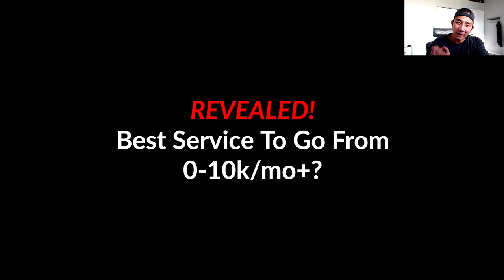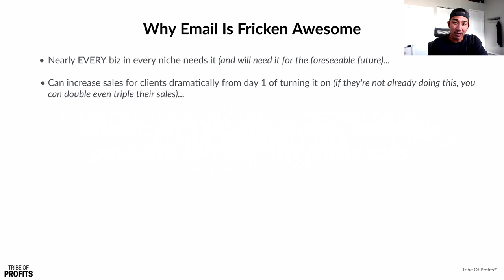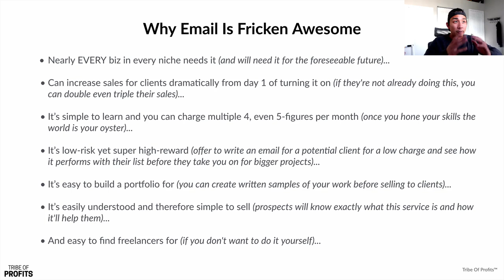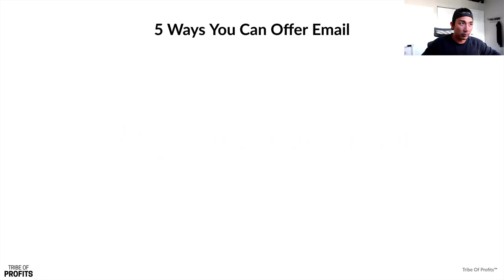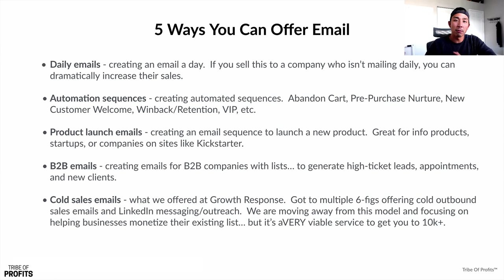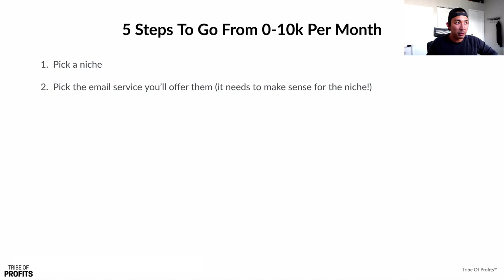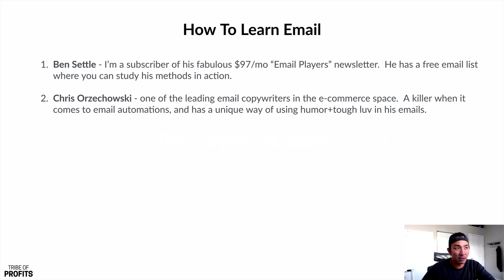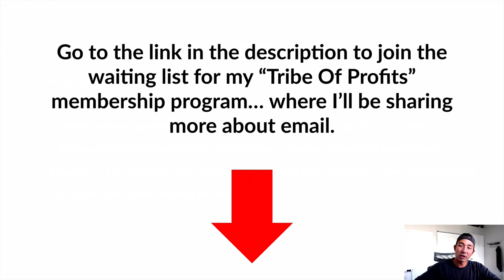Best Service To Go From 0 to $10k Per Month Fast? (FOR FREELANCERS, COPYWRITERS, DROP SERVICE, SMMA)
In this video I reveal what I believe is the best, fastest service to take you from 0-10k+ per month.  Must watch for anyone in freelancing, copywriting, drop servicing, or SMMA.